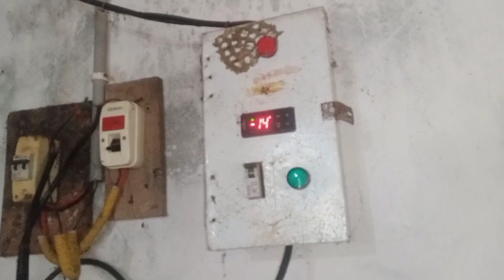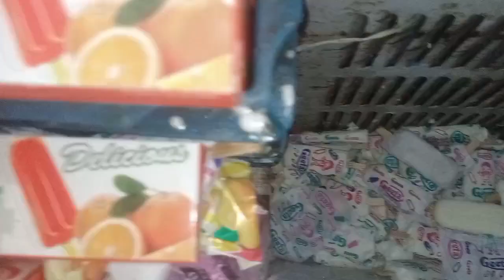vlog..orange bar covers అయిపోయినాయి అందుకని ఇలా//cone క్రీమ్ రెడీ అయ్యింది